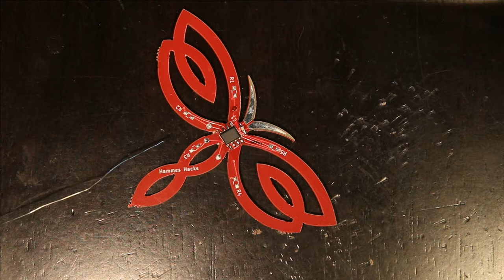Dragonfly Assembly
How to solder together the dragonfly--an insect inspired Celtic knot of a PCB.